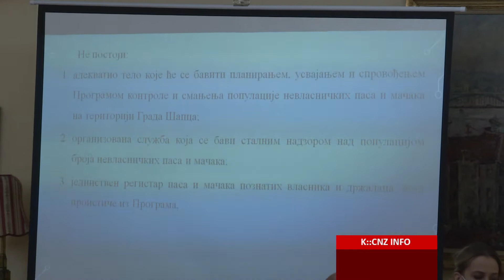PETA SEDNICA SAVETA ZA EKOLOGIJU I ZELENU EKONOMIJU